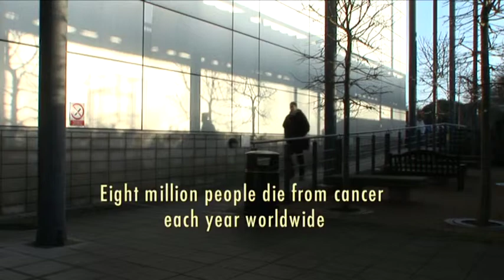Cancer Research : The Institute of Cancer Research (ICR), United Kingdom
ICR Science Innovation Fund launch DVD - Aired at The Saatchi Gallery, March 18th, 2009

ICR is famous for just about everything to do with cancer research!

1. They discovered the links between smoking and lung cancer
2. They made Carboplatin - one of the most widely used cancer drugs
3. They made Abiraterone for Prostate Cancer which we sold to a US company.
4. They discovered the BRCA2 mutation which predisposes to breast cancer.